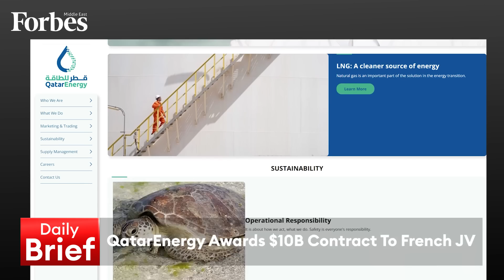Midday Brief 17-05-2023 | Plans for Aramco stock offering moving ahead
Plans for Aramco stock offering moving ahead & Kuwait Finance House takes 18% stake in Ahli United Bank, on the DailyBrief with @RamiaFarrage